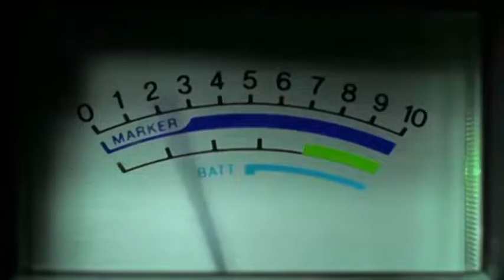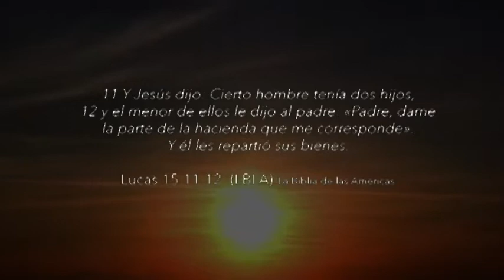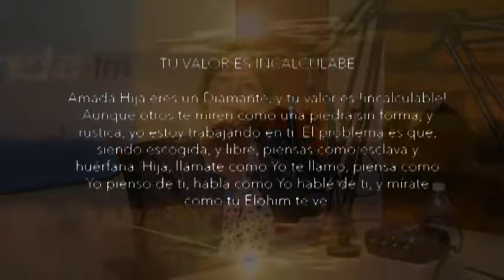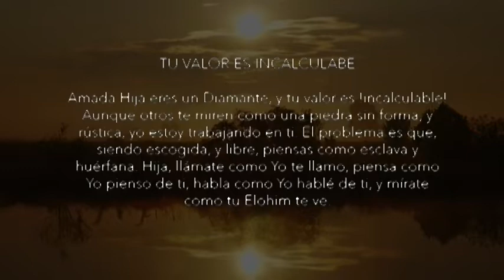Contigo En La Mañana #001